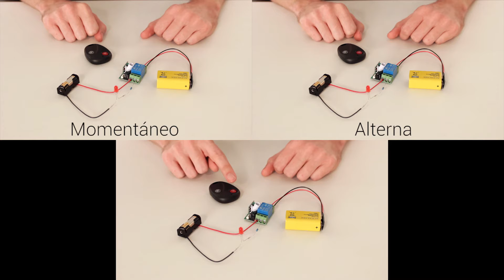Creando Magia Episodio 5 - Controlando a distancia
En este episodio hablo sobre control remoto y mandos a distancia.
Son muy útiles y ampliamente utilizados, hoy te explico la básico sobre el control por radio frecuencia.